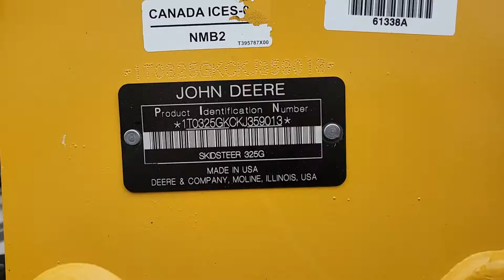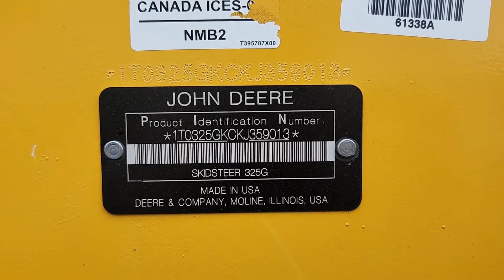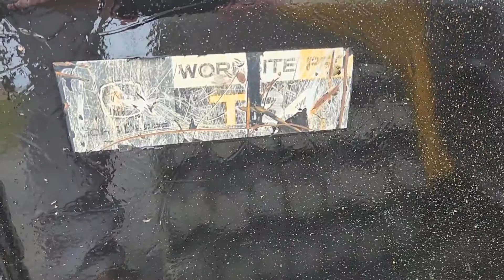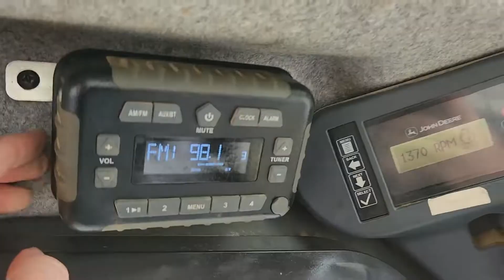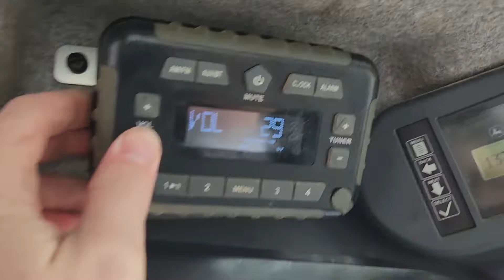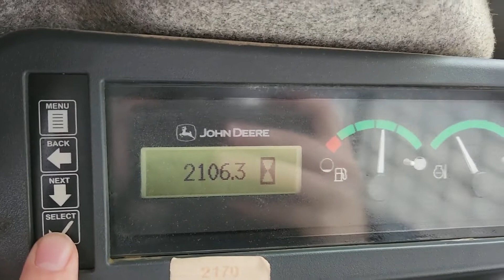2019 DEERE 325G For Sale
EROPS, Cab w/ Heat & Cold AC. Joystick controls. Hydraulic Quick Coupler. Auxiliary Hydraulics. 2 Speed. Lights work, Good GP Tooth Bucket. 80% Tracks, Good UC. This machine runs and works very good, feel free to set up a appointment to come see it. Full Spec Sheet located in the "Service Logs" part of the listing.